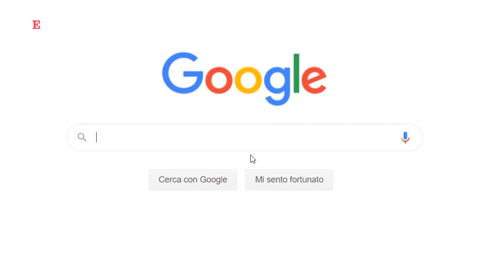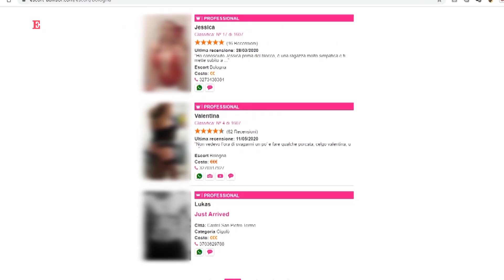Coronavirus, viaggio nel mondo delle sex worker: "Il lavoro della escort nei giorni della pandemia"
"Il covid è democratico, ha colpito tutti indistintamente" spiega Sofia Mehiel, membra del direttivo Mit (Movimento identità trans) "" "e i meno ricchi, le persone invisibili, patiscono sempre più la fame, come ad esempio le escort, in particolar modo le trans". "Il covid ci ha rovinato, non possiamo lavorare: io sono in difficoltà economiche e ho pensato persino di rivolgermi alla Caritas" dice Baby Moana, escort napoletana ma da anni a Bologna- "per noi trans questa professione è una necessità, non è una libera scelta: ho provato più volte a cercare lavoro ma c"è ancora tanta discriminazione". In Italia la prostituzione non è illegale ma la prostituta non è un lavoro riconosciuto e così tante sex worker non hanno avuto diritto a incentivi economici e sussidi in una situazione di emergenza: "Se la prostituzione fosse riconosciuta, noi pagheremmo le tasse e avremmo diritto a una pensione e a dei controlli periodici" spiega Baby Moana. Secondo Mike Morra ceo e fondatore del sito Escort Advisor l'80% delle escort ha deciso di non lavorare in questo periodo:  "Dopo il 4 maggio invece abbiamo notato un forte incremento di traffico da parte degli utenti che erano alla ricerca delle escort nelle varie città, anche se in questo momento per via delle limitazioni di mobilità legate all"emergenza, i clienti non potrebbero recarsi dalle escort". Jessica, che riceve nella sua casa di Bologna, guadagnava fino a 15.000 euro al mese prima del coronavirus, e ha da poco ripreso a lavorare: "la paura c"è ma io non posso stare ferma fino a quando non trovano un vaccino, ho adottato delle precauzioni e ho avuto anche clienti che hanno tenuto la mascherina addosso durante il rapporto sessuale".   .  .Video di Valerio Lo Muzio